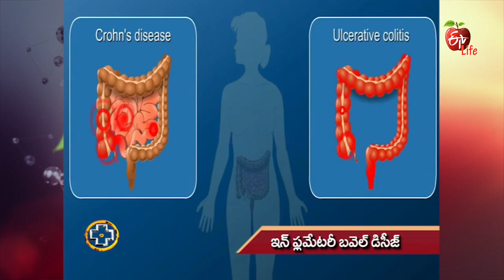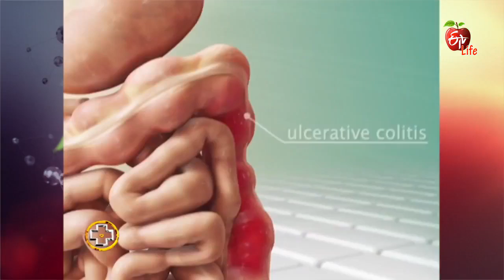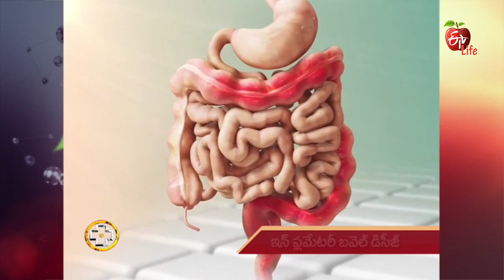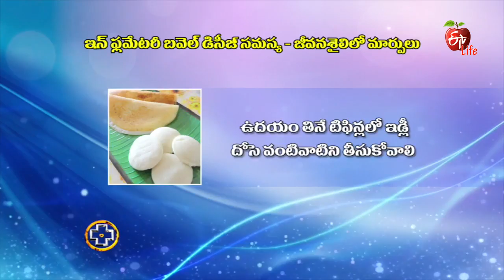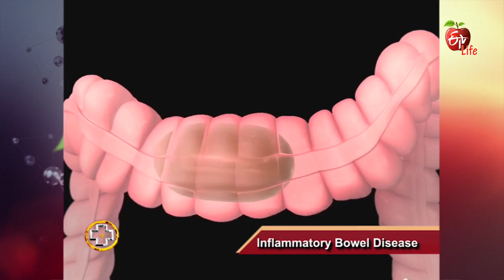Aarogyamastu | Inflammatory Bowel Disease | 3rd May 2017 | ఆరోగ్యమస్తు